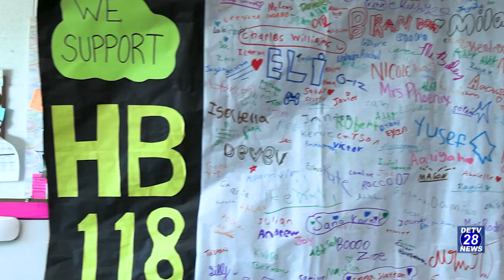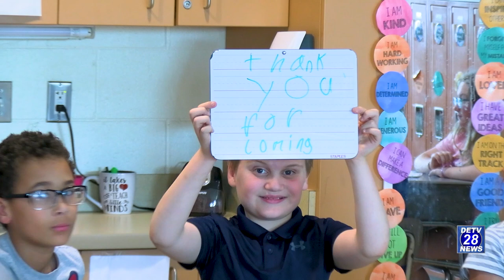Wilbur Elementary Students work to get legislation passed - DETV